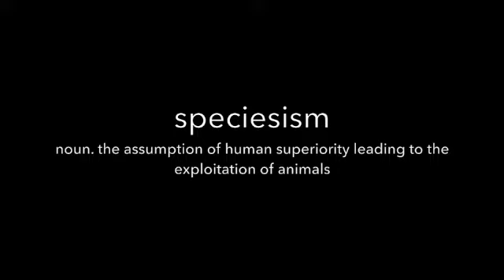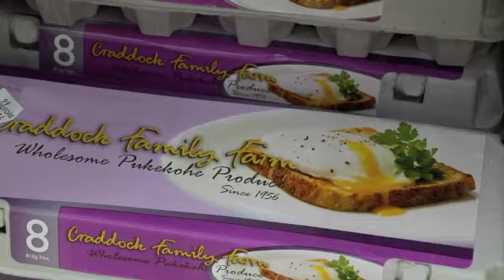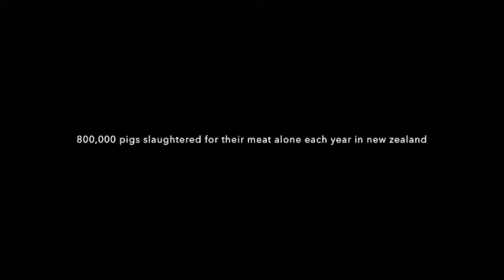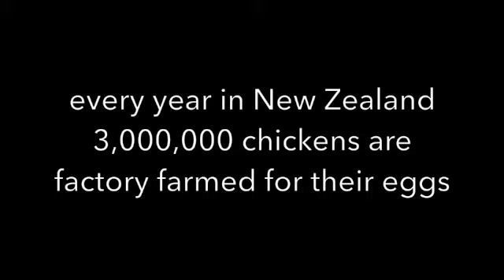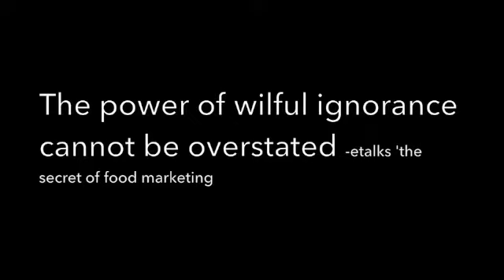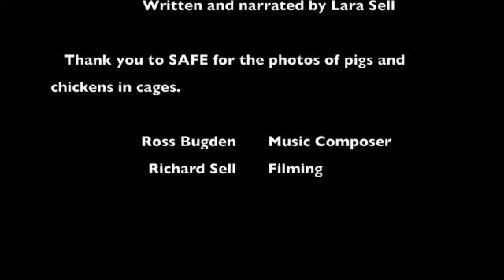2014_Animal Advocacy - Sold a lie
MERIT - Animal Advocacy

Created by Laura Sell, Year 12, Baradene College, Auckland, for the NZ Vegetarian Society Video Competition.